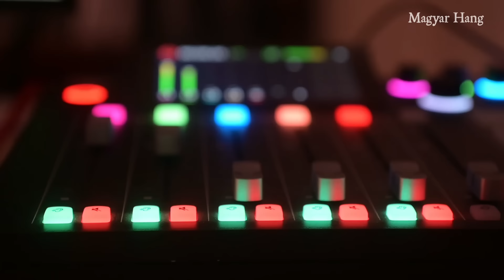Róna Péter: Matolcsy után jöhet az 500 forintos euró – Kompország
❗️Ha a Nagy Márton nevével fémjelzett politika útján megyünk tovább, akkor Matolcsy György jegybankelnök távozása után borítékolható az 500 forintos euró – jelentette ki Kompország című műsorunkban Róna Péter közgazdász. Hozzátette: ma a veszélyes mértékű forintromlás egyetlen gátja a jegybank felelős monetáris politikája, ha azonban jövő márciusban lejár Matolcsy György megbízatása, és a jegybank nem áll tovább ellen a kormány növekedéspárti politikájának, komoly pénzromlásnak nézhetünk elébe. Róna Péter ugyanakkor kijelentette, mivel a nagymértékű pénzromlás osztogatásra ad lehetőséget, azt is látni kell, hogy akár 500 forintos euróval is lehet választást nyerni.
• Reális-e az Orbán Viktor által meglebegtetett egymillió forintos átlagbér?
• Mi a véleménye Magyar Péterről és az általa eddig tett ígéretekről?
• Legyőzheti-e 2026-ban a Tisza Párt Orbán Viktort?
• Megbánta-e, hogy elvállalta a Jobbik európai parlamenti listájának vezetését?
A műsorvezető Szerető Szabolcs, szerkesztő Farkas Melinda.